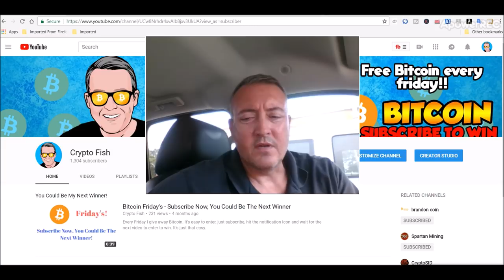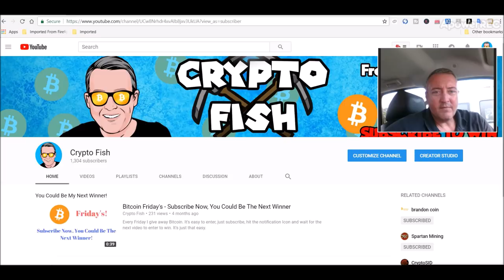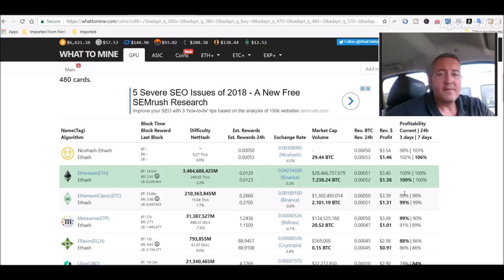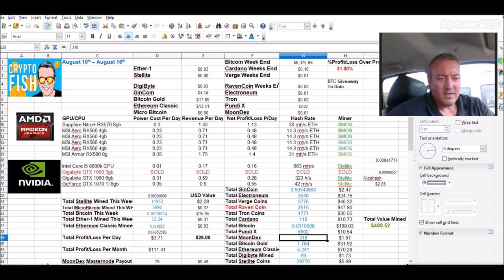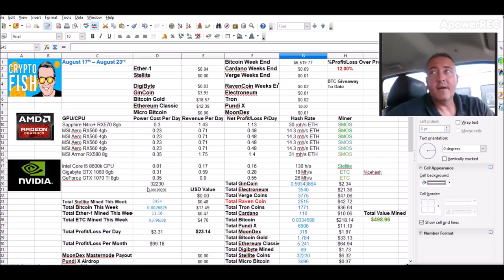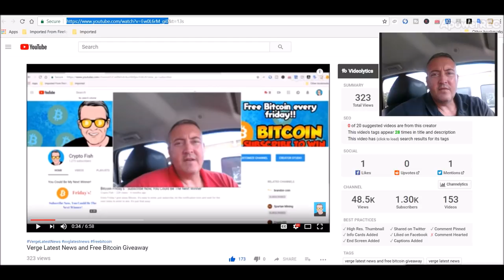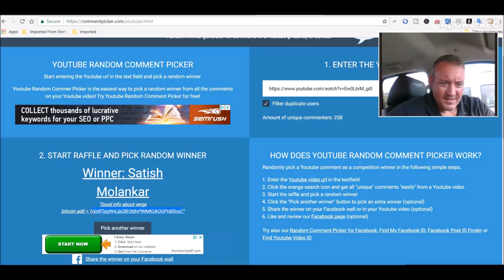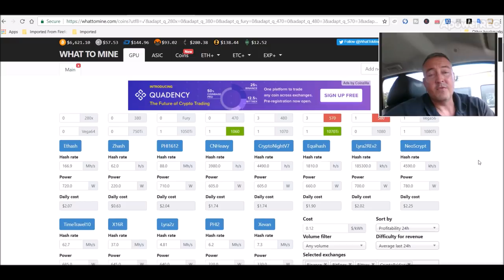Weekly Mining Rig Profits and Bitcoin Giveaway Winner!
So I recap the lacluster weekly mining rig profits in this video, and trust me it's not pretty.  The only thing one can do in times like these is just mine crypto and hold.  The GPU mining rigs I have are steady and have been putting out profits for over 6 months now.  Also, I pick the winner to my latest Bitcoin Fridays winner.